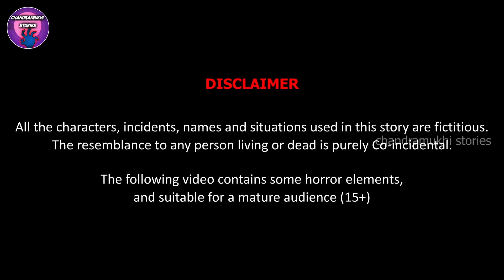బంగారు గుడ్లు పెట్టె కోడలు అత్యాశ అత్త 3 | Telugu Kathalu |Atha vs Kodalu Kathalu |Telugu comedy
బంగారు గుడ్లు పెట్టె కోడలు అత్యాశ అత్త 3 | Telugu Stories | Telugu Kathalu |Atha vs Kodalu Kathalu |Telugu comedy